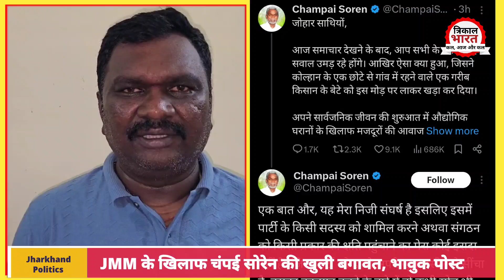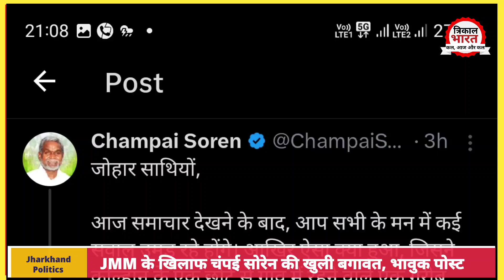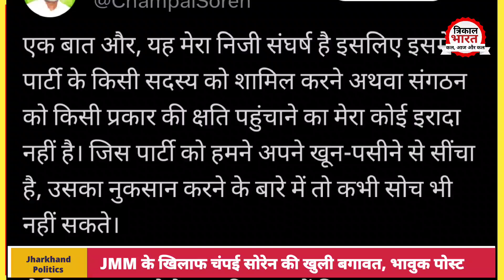Jharkhand Politics : JMM के खिलाफ Champai Soren की खुली बगावत, Social Media पर भावुक पोस्ट